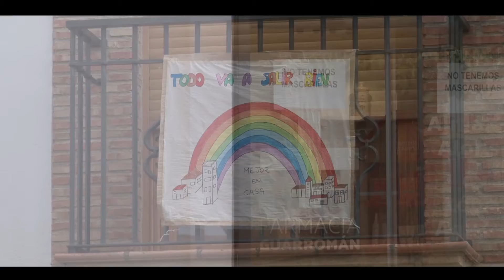SPORT ALFONSO PARRA